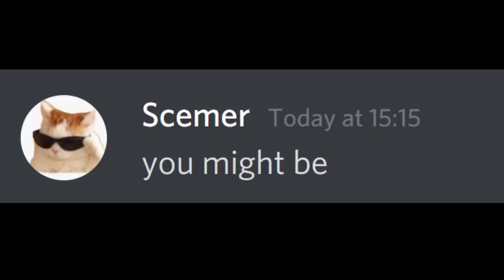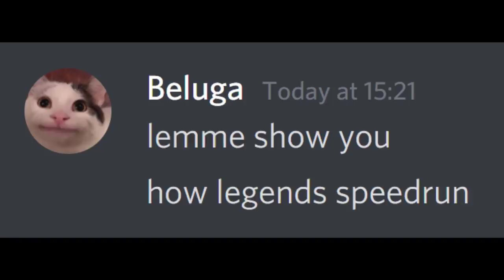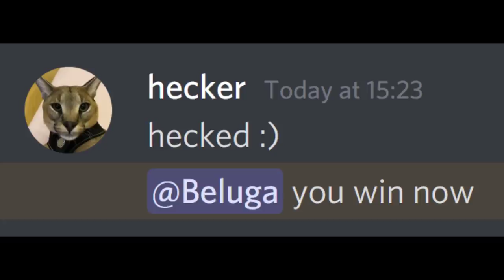When Beluga Meets Dream...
Beluga meets Dream??
Let's find out what happens..

Note: I am not associated with Beluga, I use his characters to create similar type of content.